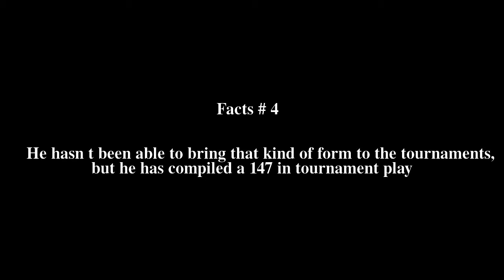Adrian Gunnell Top # 6 Facts